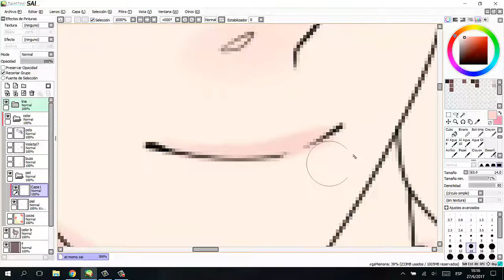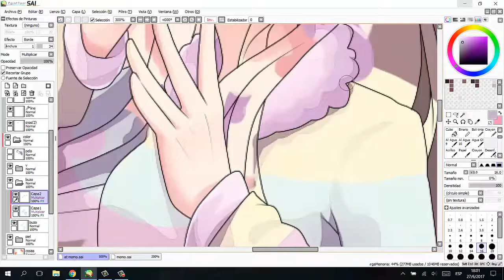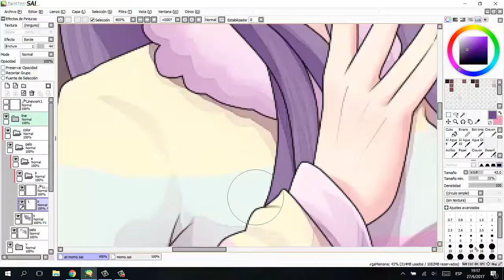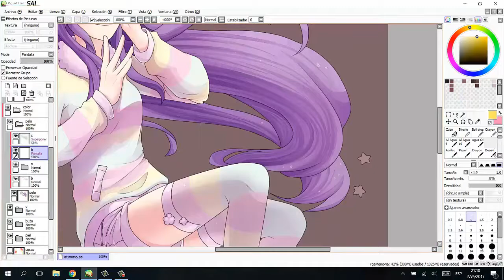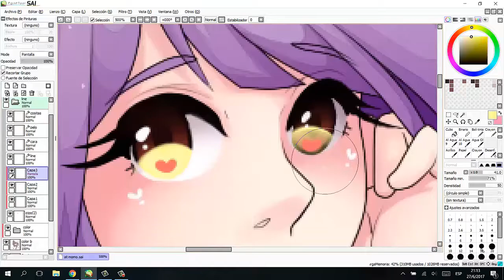Soraya AT - Speed Paint (SAI)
Un art trade que hice con uwu